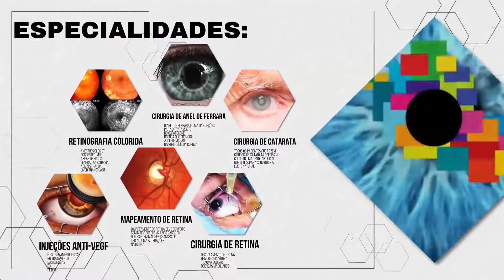News Podh entrevista: Dr. Igor Habib